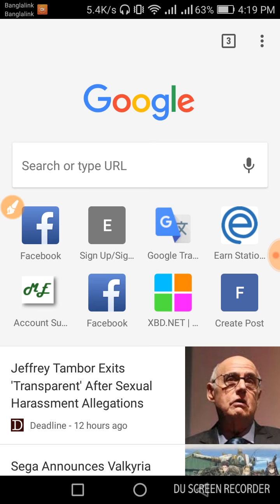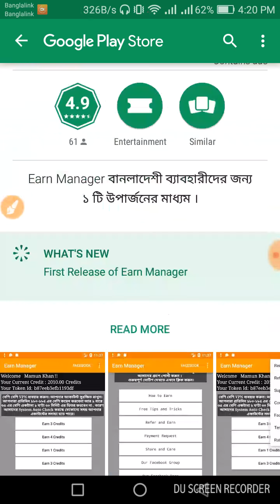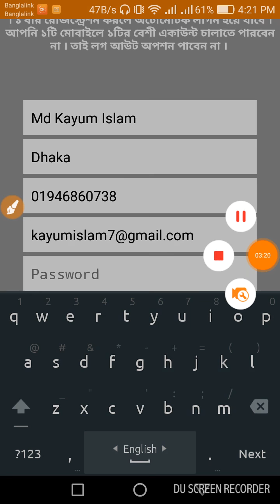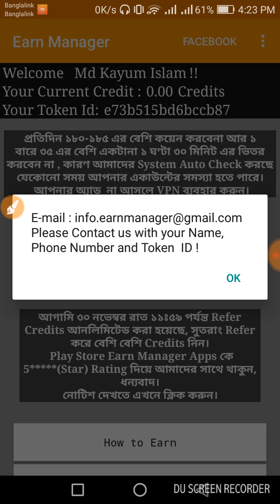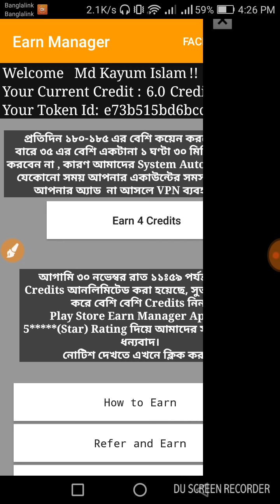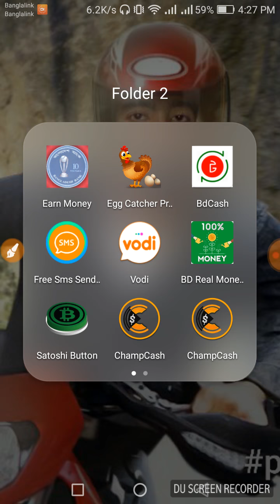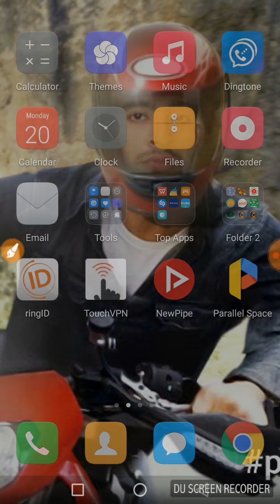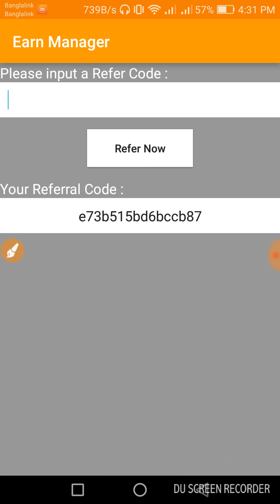কোনো ইনভেস্ট ছাডা মাসে ১৫০০-২০০০ টাকা ইনকাম করুন ঘরে বসে।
Bdcash Play Store A Paben .

2ta apps a kaj kore apne Mase 1500 Takar Bese income korte parben 100% Sure

RAFARREL CODE :e73b515bd6bccb87